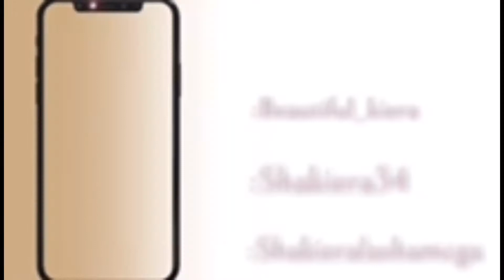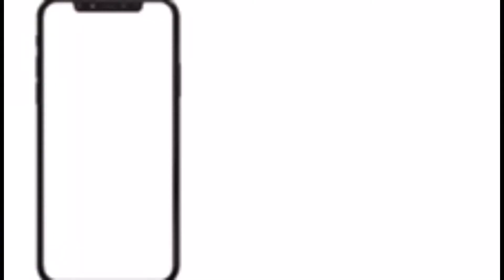Part 2 of “Blush Mark” try on haul/ rate me🔥😍